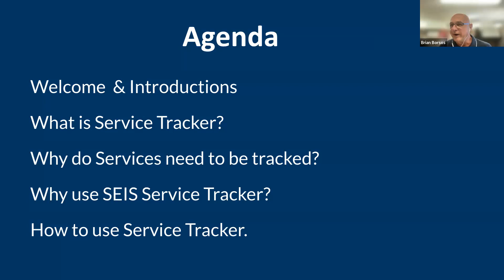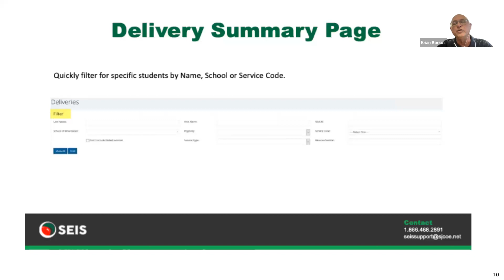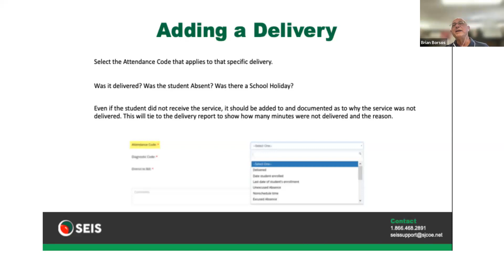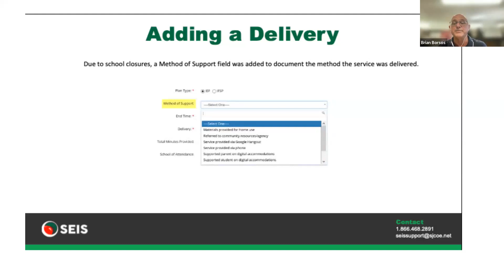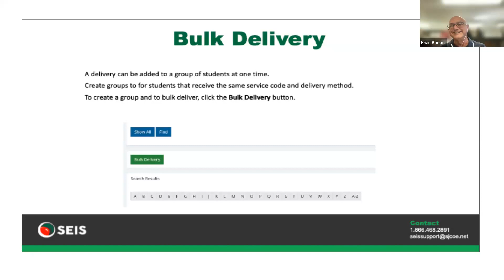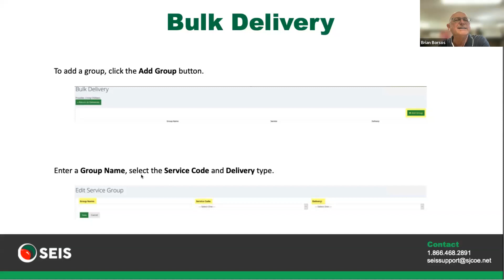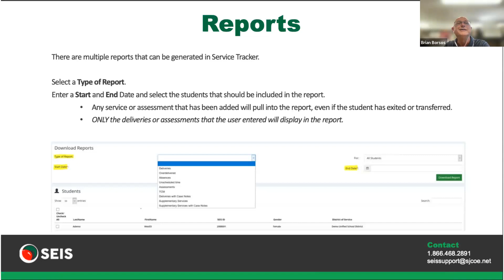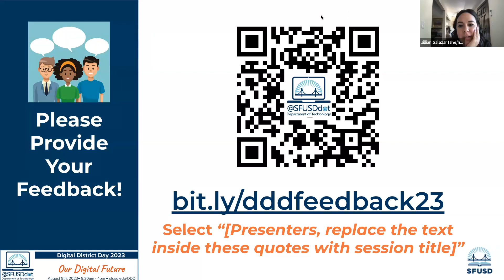Using SEIS Service Tracker for Service Providers